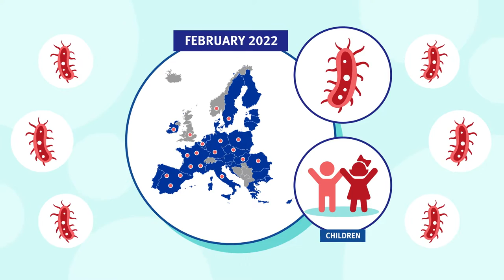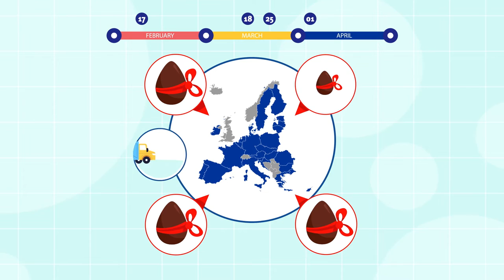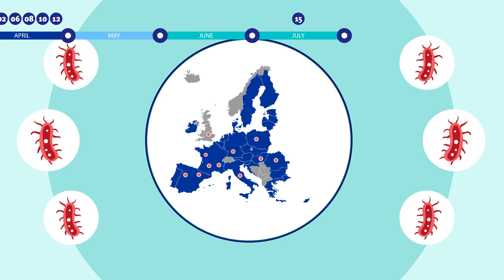Working together to keep EU consumers safe - THE CHOCOLATE SALMONELLA case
Salmonella bacteria spreads easily in good conditions and can cause a serious health problem for anyone. That's why ECDC, along with EFSA - the European Food Safety Authority and EU Member States stay on guard to prevent and control any salmonella outbreaks in Europe.

One of the most recent ones involved chocolate products and became a showcase of how the authorities work together to keep the citizens safe.

Take a look at our animation and learn more about how ECDC, EFSA and Member States work hand in hand to keep you safe on our dedicated pages